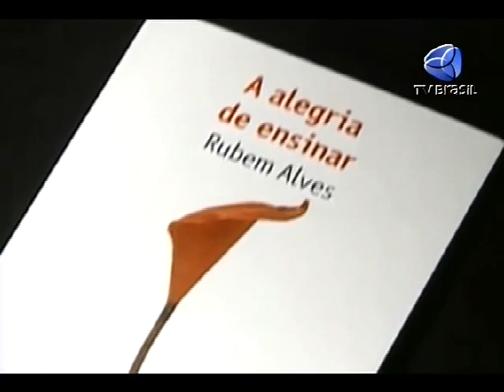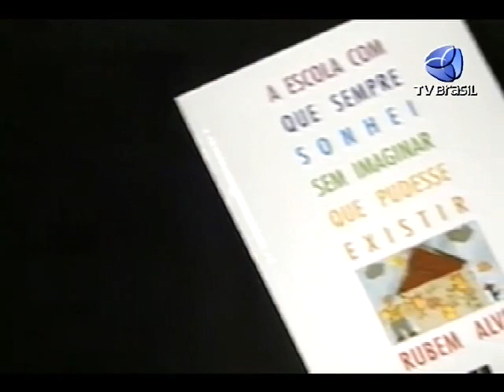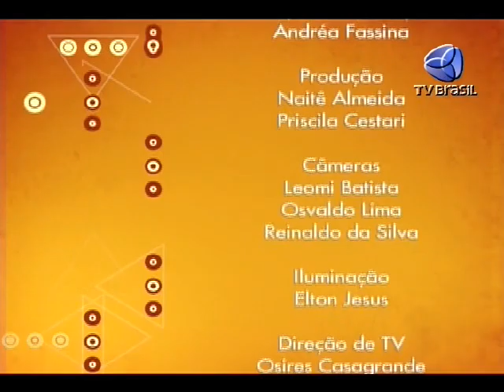Rubem Alves - 3 a 1 (14/12/2011)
O 3 a 1 entrevista o psicanalista, educador, teólogo e escritor brasileiro Rubem Alves. Ele aborda temas como educação, morte e religião, entre outros.

A educação é um assunto de frequente reflexão do escritor que defende a educação da sensibilidade e o processo contínuo de desaprender. "Nossa escola não tem espaço para a educação da sensibilidade, a ensinar a desaprender. Somos prisioneiros do que aprendemos e, enquanto lembrarmos do que aprendemos, estaremos presos. É preciso desaprender", avalia. O escritor comenta sobre a necessidade de a educação tratar das coisas práticas e cotidianas da vida. "Quero que os alunos aprendam coisas que tenham a ver com a vida. Só que os nossos currículos são chamados de grades curriculares, esse nome horrível. E os professores não se rebelam contra isso", ressalta.

O escritor também fala da responsabilidade dos pais no processo educativo. "Os pais são os maiores inimigos da educação porque pensam que a educação serve para preparar as crianças para o vestibular e o mercado de trabalho. Criança é para brincar", explica. Além disso, fala sobre seu processo criativo e sobre a forma que ele escreve: "O que eu quero passar para o meu leitor é o que estou sentindo naquele momento. Se ele se identifica com o que escrevi, se dá a comunhão. Isso é uma felicidade imensa para mim. Não quero ensinar nada, só quero compartilhar as minhas ideias."

Participam da entrevista os escritores e educadores Gabriel Perissé e Rogério de Almeida. A apresentação do 3 a 1 é do jornalista Luiz Carlos Azedo.